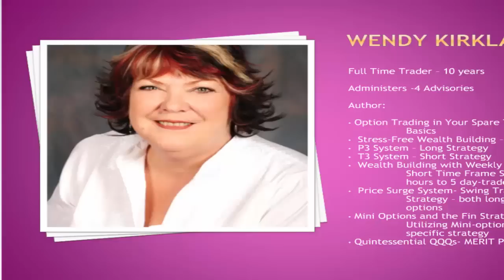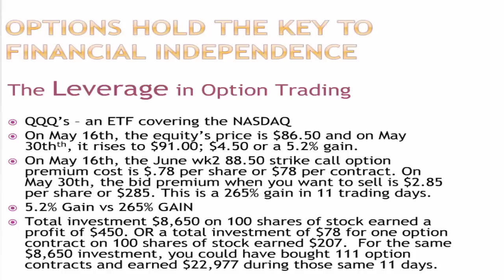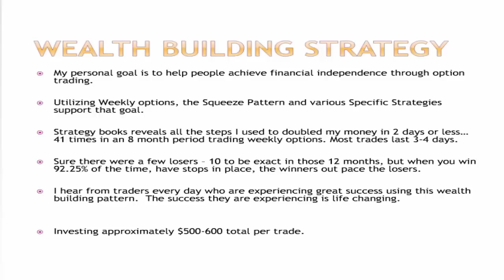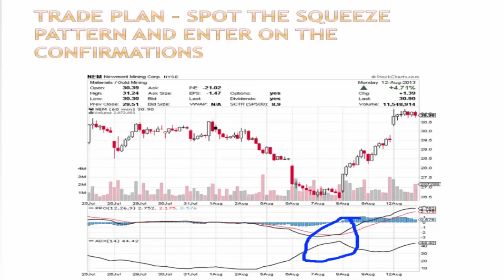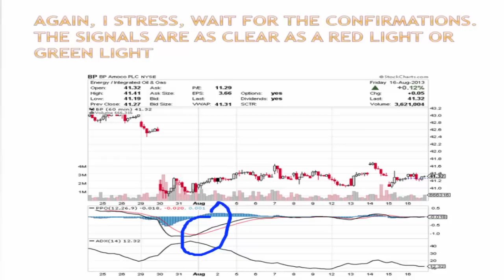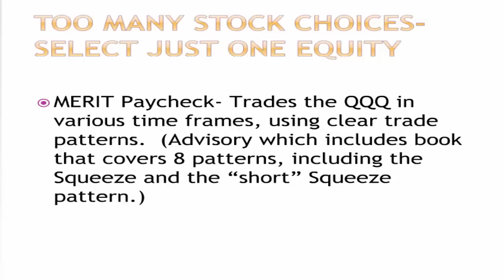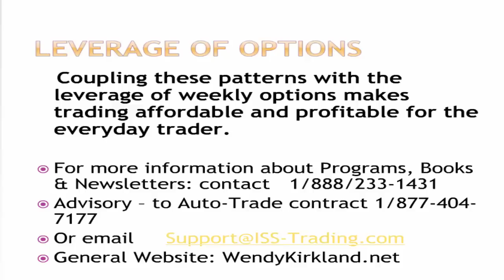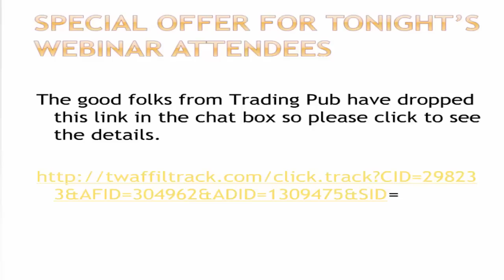Wendy Kirkland Presents on Explosive Squeeze Pattern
Wendy Kirkland Presents on Her Squeeze Pattern for high accuracy trading.